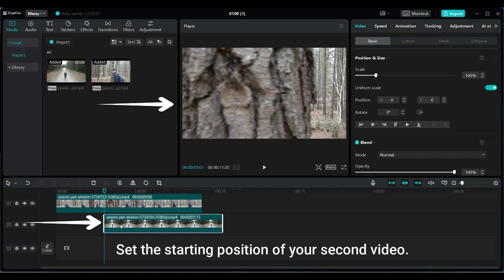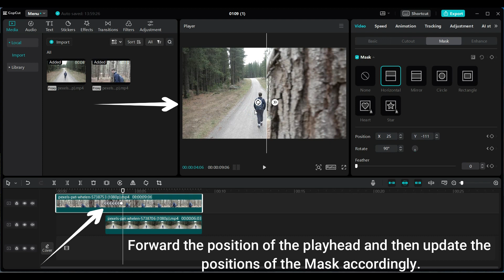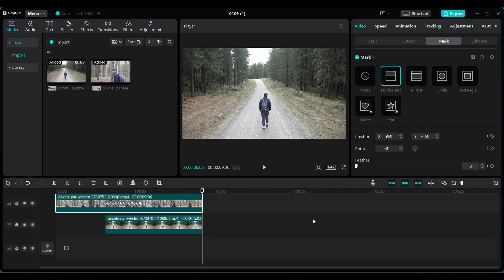CapCut Tutorial Masking Transition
CapCut Tutorial Masking Transition. In this tutorial, I will show how to create a masking transition step by step.

I have included a link to the video that was used in this tutorial.